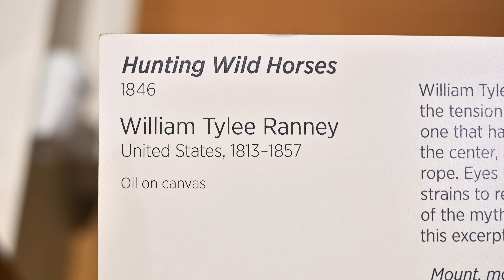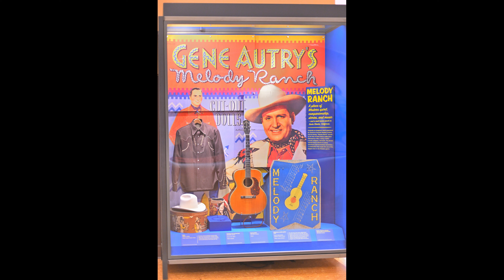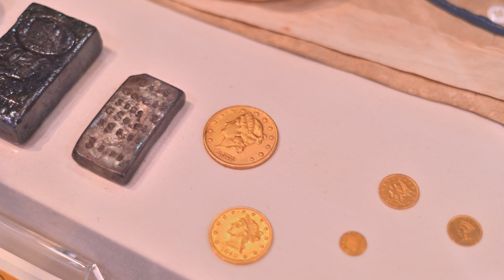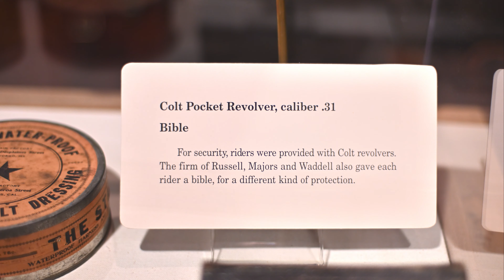The (Gene) Autry Museum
The Autry Museum photo tour of exhibits and galleries of artifacts of Western Cowboy, Mexican, and Native American art.  Photos taken with the Nikon Z6 and a f1.8 50mm F mount lens - all manual settings. The photo slides here are in chronological order as we walked through the museum.

The artifacts are revealing about life in the 19th century. The displays of Western entertainment history and relationship to our culture.  There are examples famous Western Artists such as Fredrick Remington